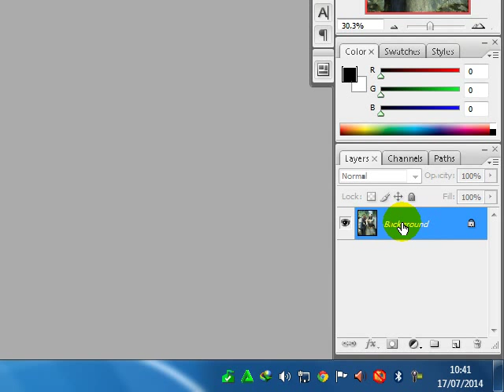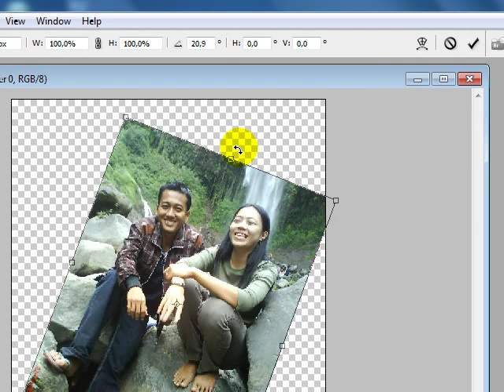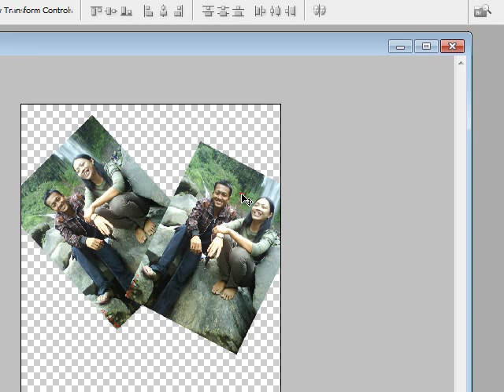How to manually rotate the image in Photoshop CS3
How to manually rotate the image in Photoshop CS3. In this way, you can rotate the picture to the left or right as desired without being limited degree.